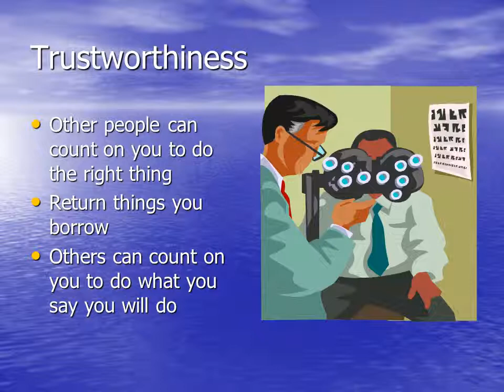Character and Leadership Development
Working to make the community a better place
Compassion
Being kind and thoughtful towards others
Helping others
Doing kind things for others
Honesty
Being truthful and sincere
Doing your own work
Return things that belong to others
Integrity
Making choices that help you be the best person you can be
Do what you think is right
Work at being the best you can be
Perseverance
Working hard and not giving up

Stick with something and not give up
Respect
Treating others the way you would want to be treated

Asking permission before using someone else’s things
Responsibility
Being dependable and making good choices
Take care of things that belong to you
Take care of yourself
Trustworthiness
Other people can count on you to do the right thing
Return things you borrow
Others can count on you to do what you say you will do
The 12 Powerful Words
Trace
Analyze
Infer
Evaluate
Formulate
Describe
Support
Explain
Summarize
Compare
Contrast
Predict